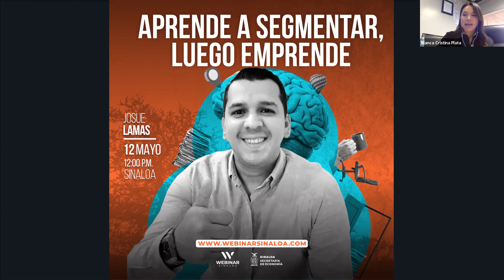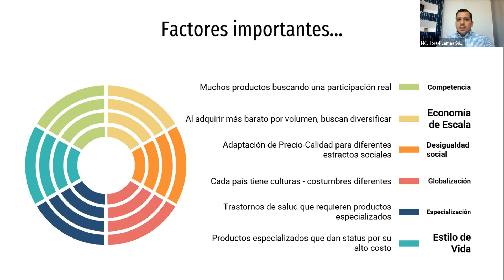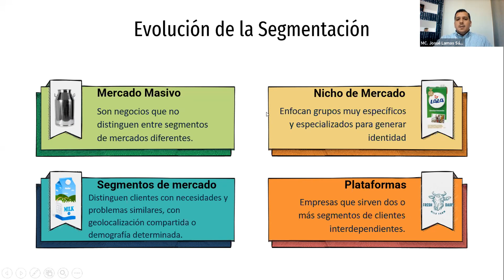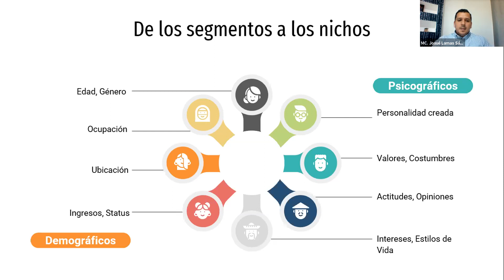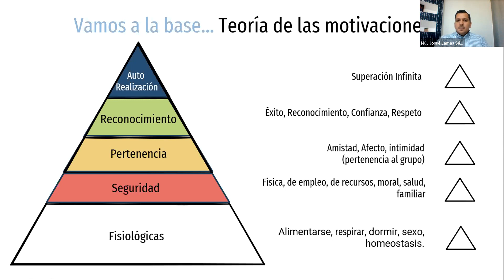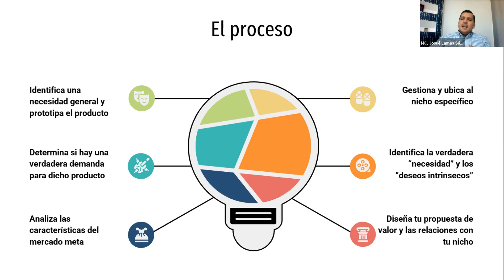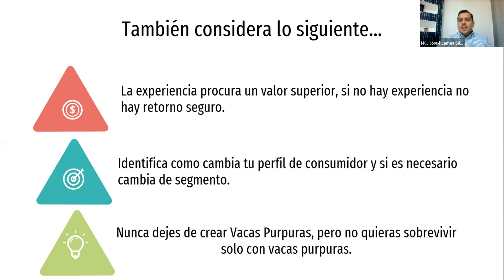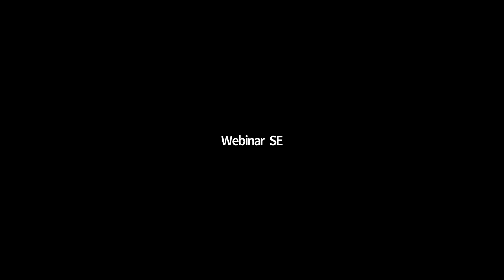Aprende a Segmentar, luego emprende.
El objetivo de este programa es conocer las causas por las cuales se necesita segmentar el mercado, el proceso para hacerlo y enseñar a los emprendedores la importancia de identificar plenamente al mercado que se va a atender.